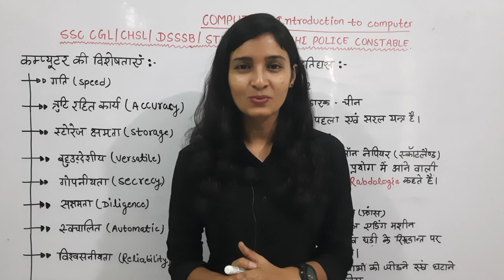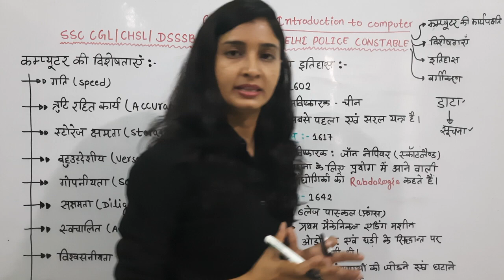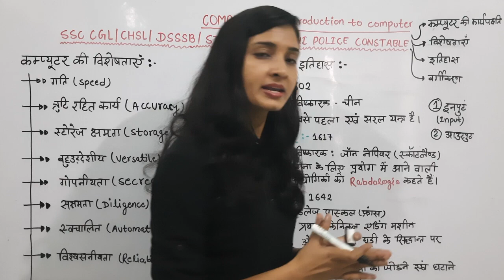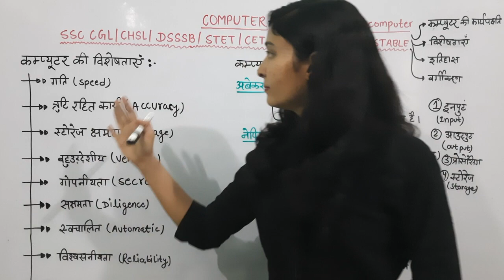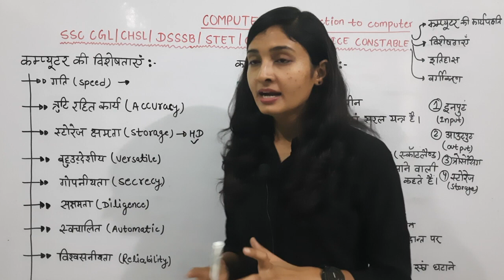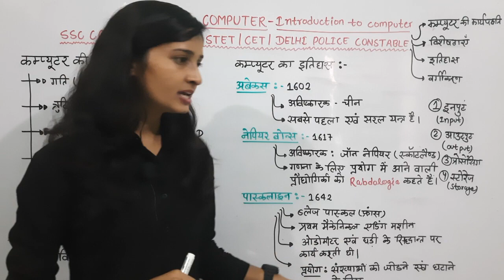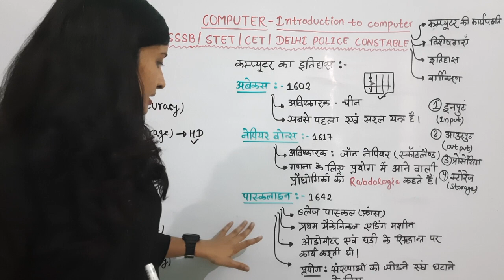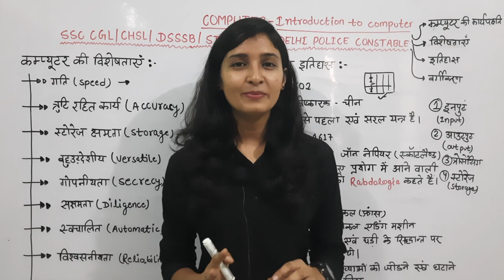Computer Classes for SSC CGL and CHSL Tier 2 | STET | Class 1 | Introduction to computer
computer classes for SSC CGL AND CHSL TIER 2 | DSSSB | STET | CET | DELHI POLICE CONSTABLE
CLASS 1 INTRODUCTION TO COMPUTER